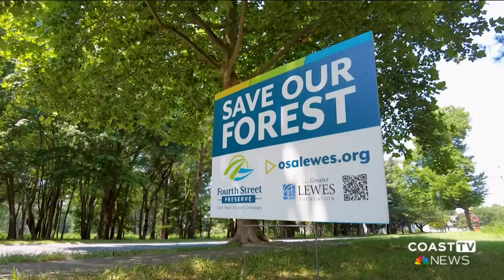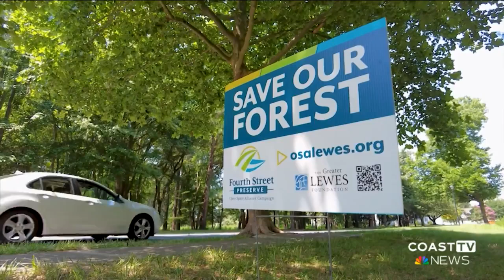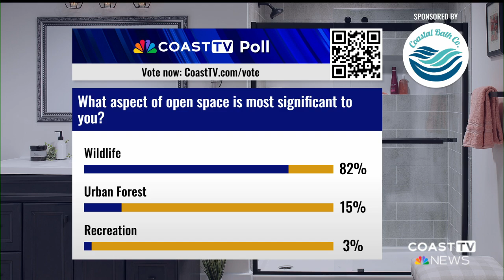Open Space Alliance raises funds to secure oldest deeded property in Lewes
With open space rapidly disappearing in Sussex County, a grassroots campaign is working to preserve nearly 30 acres of historic land right in downtown Lewes.